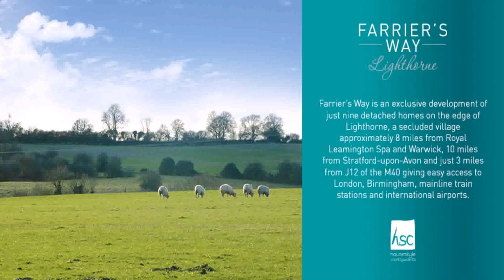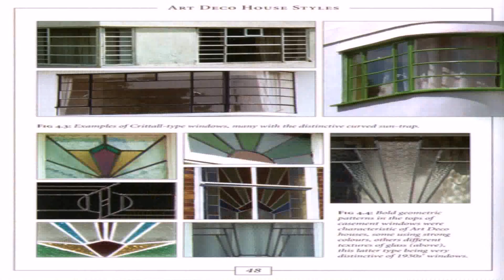House Style Leamington Spa (see description) (see description)